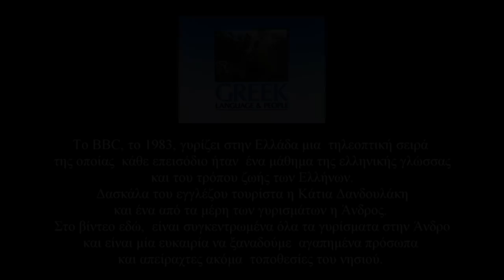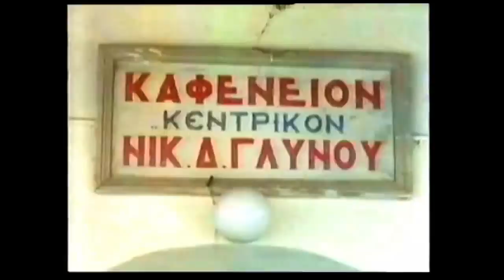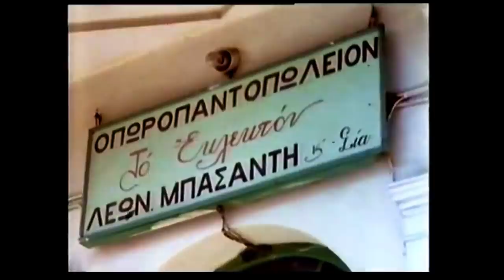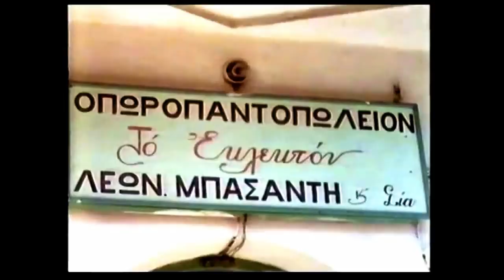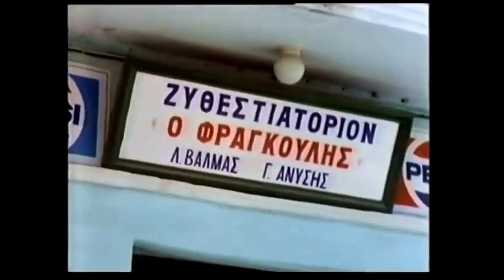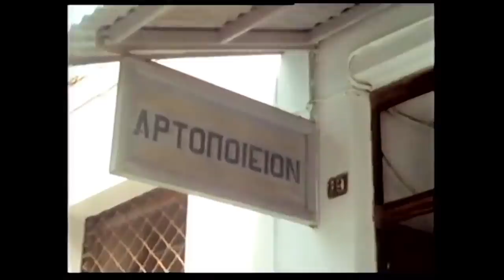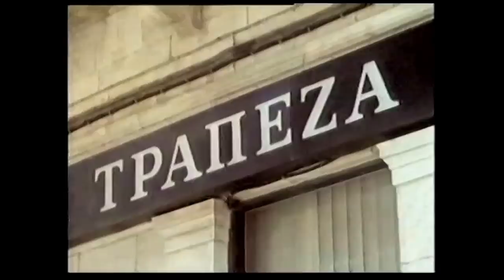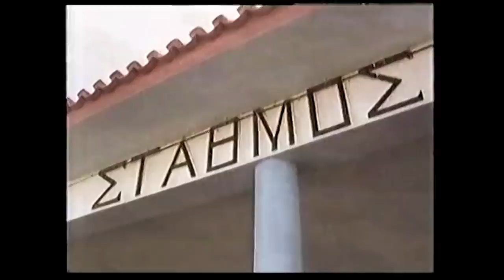Στην Άνδρο του 1983 η Κάτια Δανδουλάκη μαθαίνει ελληνικά σε Άγγλο τουρίστα